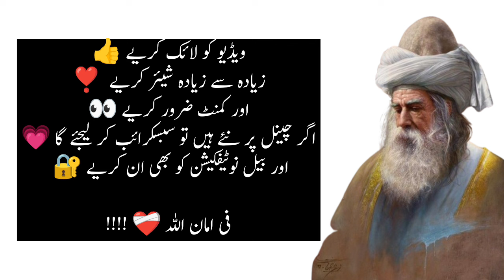Maulana Rumi Outstanding Quotes | Maulana Rumi Life Changing Quotation About Life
Jalāl al-Dīn Muḥammad Rūmī (Persian: جلال‌الدین محمّد رومی), or simply Rumi (30 September 1207 – 17 December 1273), was a 13th-century Persian poet, Hanafi faqih (jurist), Islamic scholar, Maturidi theologian (mutakallim), and Sufi mystic originally from Greater Khorasan in Greater Iran.
Rumi's works were written mostly in Persian, but occasionally he also used Turkish, Arabic and Greek in his verse. His Masnavi (Mathnawi), composed in Konya, is considered one of the greatest poems of the Persian language. Rumi's influence has transcended national borders and ethnic divisions: Iranians, Afghans, Tajiks, Turks, Kurds, Greeks, Central Asian Muslims, as well as Muslims of the Indian subcontinent have greatly appreciated his spiritual legacy for the past seven centuries.His poetry influenced not only Persian literature, but also the literary traditions of the Ottoman Turkish, Chagatai, Pashto, Kurdish, Urdu, and Bengali languages.

Rumi's works are widely read today in their original language across Greater Iran and the Persian-speaking world. His poems have subsequently been translated into many of the world's languages and transposed into various formats. Rumi has been described as the "most popular poet",  is very popular in Turkey, Azerbaijan and South Asia,  and has become the "best selling poet" in the United States.

Rumi was born to Persian parents, in Balkh, modern-day Afghanistan or Wakhsh, a village on the East bank of the Wakhsh River known as Sangtuda in present-day Tajikistan.The area, culturally adjacent to Balkh, is where Mawlânâ's father, Bahâ' uddîn Walad, was a preacher and jurist. He lived and worked there until 1212, when Rumi was aged around five and the family moved to Samarkand.